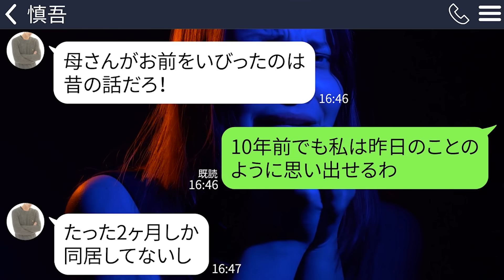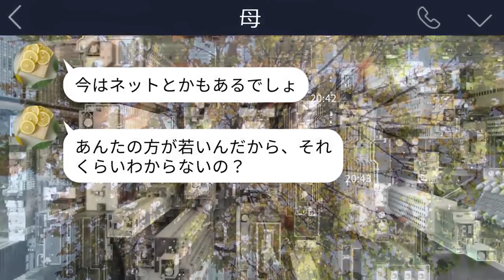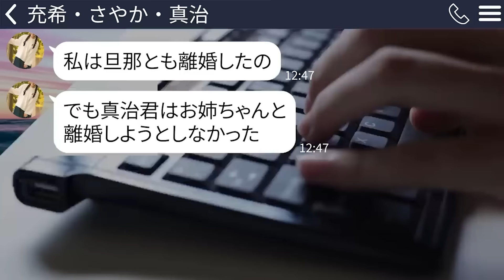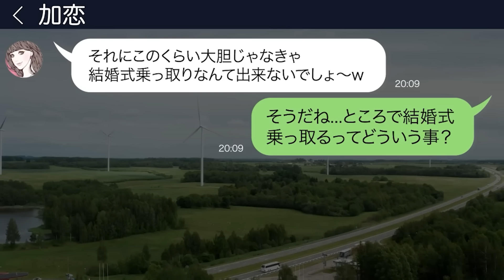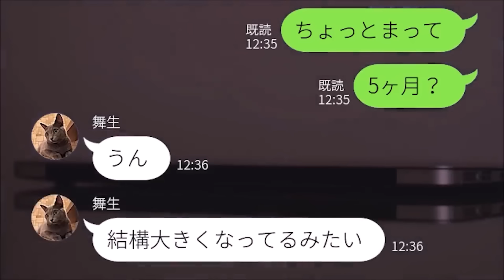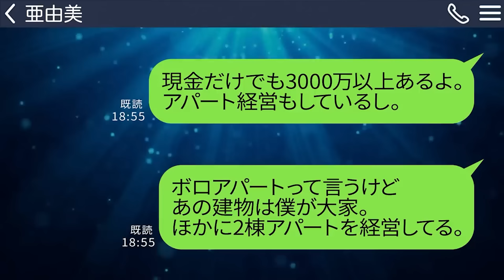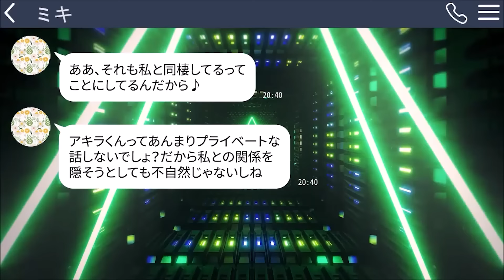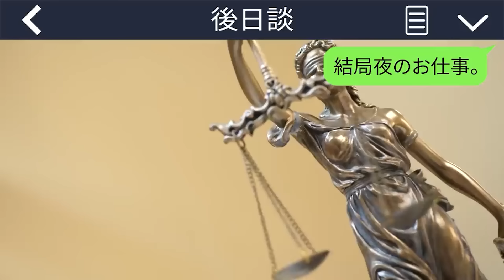【LINE】ひどい嫁いびりで絶縁した姑が要介護に。夫「お前が世話しろ」私「働いてるし無理だよ」→離婚届を突きつけてきたので即提出したら…w【総集編】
0:00【LINE】ひどい嫁いびりで絶縁した姑が要介護に。夫「お前が世話しろ」私「働いてるし無理だよ」→離婚届を突きつけてきたので即提出したら…w

15:25【LINE】単身赴任中の俺に妻から突然のLINE「娘を道ずれに樹海に逝ってきます…」→俺も一緒に心中することにした。その理由とは…

30:25【LINE】退院すると妹に預けていた娘がガリガリで倒れていた…キレて連絡すると母から驚きの事実が明かされて…

48:04【LINE】東大卒の男と浮気して結婚式をドタキャンした彼女「キャンセル料は払っといてね！」→被害者ヅラする最低女に略奪男の真実を伝えたら反応が…ｗ

1:01:29【LINE】担当のウエディングプランナーからドレス、結婚式、旦那の略奪連絡「全部乗っ取ったｗ」→酔った浮気女に勘違いを3つほど伝えたら反応が笑えるｗ

1:16:40【LINE】旦那の海外出張中に浮気しまくって妊娠した嫁「50人としたかな！」→開き直る妻がまだ隠してた""ある過去""を暴いたら反応が笑える…ｗ

1:33:20【LINE】弁護士の権力を利用してあえて俺と浮気していた婚約者「慰謝料くれないと裁判よｗ」→詐欺師のDQN女に俺の秘密を3つ伝えたら急に態度を変えて…ｗ

1:47:43【LINE】病気で入院して義弟の結婚式を欠席すると怒り狂った姑から離婚要求「来ないやつは家族じゃない」→言われた通りにした結果土下座する義母の姿が…w

1:58:45【LINE】浮気の嘘を流して彼女奪った同僚女「私と結婚しないと生きていけないよ？」→恋人、仕事、名誉を全てを奪った女に逆転の一手を打った結果、決まりすぎてｗｗｗ

2:11:19【LINE】夫の遺言「遺産は全額妻に遺す」息子の嫁「1000万は法律上貰えるんだよね？」→家の売却を迫られピンチに陥った私を救ってくれたのは意外な人物だった…